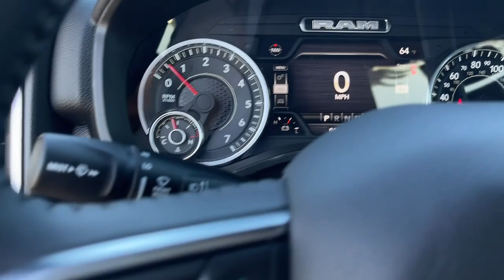2024 Ram 1500 Cerritos, Buena Park, Anaheim, Long Beach, Downey 2454021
Bright White Clearcoat New 2024 Ram 1500 Big Horn available in 18803 Studebaker Road, Cerritos, California at Cerritos Dodge Chrysler Jeep Ram. Servicing the Cerritos, Buena Park, Anaheim, Long Beach, Downey, CA area.

Bright White Clearcoat 2024 Ram 1500 Big Horn/Lone Star RWD 8-Speed Automatic HEMI 5.7L V8 Multi Displacement VVT eTorque
TRAILER TOW GROUP -inc: Trailer Reverse Steering Control Trailer Tire Pressure Monitoring System Trailer Light Check Trailer Brake Control Black Trailer Tow Power Mirrors,BRIGHT WHITE CLEARCOAT,BLIND SPOT & CROSS PATH DETECTION -inc: LED Taillamps,LEVEL 1 SAFETY GROUP -inc: Advanced Brake Assist Pedestrian Emergency Braking Full Speed Forward Collision Warning Plus Lane Keep Assist,REAR UNDERSEAT COMPARTMENT STORAGE,PICK-UP BOX LIGHTING,PARKSENSE FRONT/REAR PARK ASSIST W/STOP,NIGHT EDITION -inc: Tires: 275/55R20 OWL All Season Accent Color Premium Power Mirrors Exterior Mirrors w/Supplemental Signals Black Headlamp Bezels Exterior Mirrors Courtesy Lamps Auto Dim Exterior Driver Mirror Black Exterior Truck Badging Anti-Spin Differential Rear Axle Wheels: 20 x 9.0 Premium Paint/Polished Accent Color Door Handles Grille Surround 1 Black Texture 2 Black Black Interior Accents Dual Exhaust w/Black Tips Power-Folding Mirrors Body Color Front Bumper Body Color Rear Bumper w/Step Pads RAM Grille Badge - Black Black Painted Exterior Mirrors Caps,9 AMPLIFIED SPEAKERS W/SUBWOOFER,MANUFACTURERS STATEMENT OF ORIGIN,ENGINE: 5.7L V8 HEMI MDS VVT ETORQUE -inc: Active Noise Control System Heavy Duty Engine Cooling Passive Tuned Mass Damper Dual Rear Exhaust w/Bright Tips HEMI Badge,RADIO: UCONNECT 5 NAV W/12.0 DISPLAY -inc: Google Android Auto SiriusXM Radio Service USB Host Flip HD Radio For More Info Call Connectivity - US/Canada GPS Navigation 4G LTE Wi-Fi Hot Spot SiriusXM w/360L All Radio Equipped Vehicles Connected Travel & Traffic Services All R1 High Radios Apple CarPlay,115V AUXILIARY POWER OUTLET,BED UTILITY GROUP -inc: MOPAR Spray In Bedliner MOPAR 4 Adjustable Cargo Tie-Down Hooks Pick-Up Box Lighting MOPAR Deployable Bed Step,TRANSMISSION: 8-SPEED AUTOMATIC (8HP75),BLACK DELUXE CLOTH BUCKET SEATS -inc: Power 8-Way Driver Seat Bucket Seats Manual Adjust 4-Way Front Passenger Seat Full Length Floor Console Rear Center Armrest Power 2-Way Driver Lumbar Adjust,TIRES: 275/55R20 OWL ALL SEASON,REMOTE START SYSTEM,WHEELS: 20 X 9.0 PREMIUM PAINT/POLISHED,BIG HORN LEVEL B EQUIPMENT GROUP -inc: Rear Window Defroster ParkSense Front/Rear Park Assist w/Stop Rear View Auto Dim Mirror Power Adjustable Pedals Rear Power Sliding Window Rear Dome w/On/Off Switch Lamp Front Fog Lamps Glove Box Lamp Media Hub w/2 Charge Only USBs Power 8-Way Driver Seat Auto Dim Exterior Driver Mirror Heated Front Seats Heated Steering Wheel Class IV Receiver Hitch Security Alarm Black Premium Power Mirrors Big Horn IP Badge Remote Start System 400W Inverter 9 Amplified Speakers w/Subwoofer Radio: Uconnect 5 Nav w/12.0 Display Google Android Auto SiriusXM Radio Service USB Host Flip HD Radio For More Info Call Connectivity - US/Canada GPS Navigation 4G LTE Wi-Fi Hot Spot SiriusXM w/360L All Radio Equipped Vehicles Connected Travel & Traffic Services All R1 High Radios Apple CarPlay Exterior Mirrors w/Supplemental Signals Exterior Mirrors Courtesy Lamps Air Conditioning ATC w/Dual Zone Control 115V Auxiliary Pow,TRAILER BRAKE CONTROL,3.21 REAR AXLE RATIO (STD),FRONT LICENSE PLATE BRACKET,ANTI-SPIN DIFFERENTIAL REAR AXLE,QUICK ORDER PACKAGE 27Z BIG HORN -inc: Engine: 5.7L V8 HEMI MDS VVT eTorque Transmission: 8-Speed Automatic (8HP75),Rear Wheel Drive,Tow Hitch,Power Steering,ABS,4-Wheel Disc Brakes,Brake Assist,Aluminum Wheels,Conventional Spare Tire,Power Mirror(s),Heated Mirrors,Privacy Glass,Intermittent Wipers,Variable Speed Intermittent Wipers,Power Door Locks,Daytime Running Lights,Automatic Headlights,AM/FM Stereo,Bluetooth Connection,MP3 Player,Steering Wheel Audio Controls,Auxiliary Audio Input,Adjustable Steering Wheel,Trip Computer,Power Windows,Pass-Through Rear Seat,Rear Bench Seat,Leather Steering Wheel,Keyless Start,Keyless Entry,Power Door Locks,Cruise Control,A/C,Cloth Seats,Passenger Vanity Mirror,Floor Mats,Bluetooth Connection,Power Windows,Power Door Locks,Trip Computer,Immobilizer,Traction Control,Stability Control,Traction Control,Front Side Air Bag,Telematics,Requires Subscript